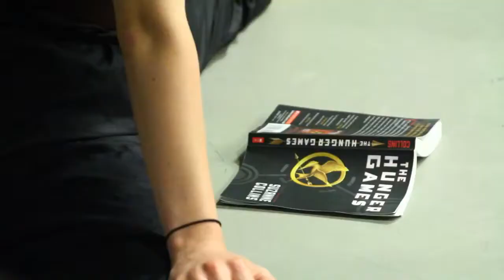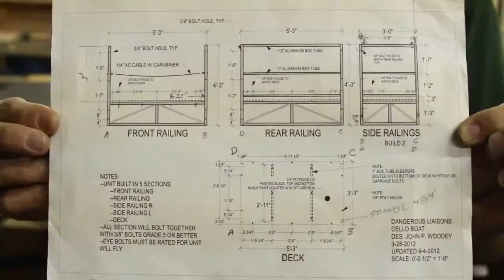North Carolina Dance Theatre Charlotte Video Project 4LGwyx FCYY